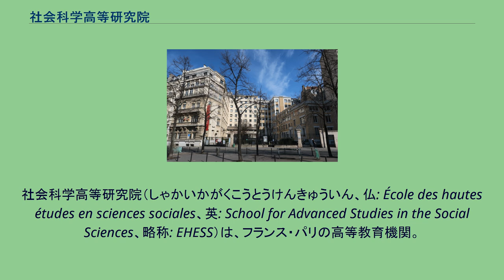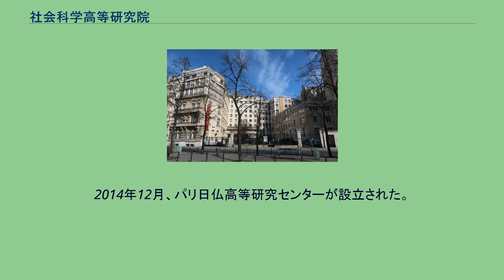社会科学高等研究院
社会科学高等研究院（しゃかいかがくこうとうけんきゅういん、仏: École des hautes études en sciences sociales、英: School for Advanced Studies in the Social Sciences、略称: EHESS）は、フランス・パリの高等教育機関。
社会科学分野の研究者、大学教員の養成を目的とする大学院大学であり、グランテタブリスマンでもある。
1947年創立。
パリ中心部サン＝ジェルマン＝デ＝プレの本キャンパスの他、リヨン、マルセイユにキャンパスを持つ。
高等研究実習院創設以来あった社会科学の再編を求める声を受け、アナール学派のリュシアン・フェーヴル、フェルナン・ブローデル、シャルル・モラゼの三人によりロックフェラー財団の援助を得て1947年、高等研究実習院に第6部門（経済・社会科学）が創設された。
初代の部門長はリュシアン・フェーヴル。
1956年に部門長となったフェルナン・ブローデルはフォード財団の支援を受け、カルチエ・ラタンに分散していたグループを現在の本部所在地であるラスパイユ大通りに集めた。
1972年にはジャック・ル・ゴフが部門長となった。
1975年、第6部門は行政的に高等研究実習院から独立し、高等教育研究機関としての地位を持ち、独自に免状を発行することができる社会科学高等研究院となった。
1977年、フランソワ・フュレが院長となる。
2014年12月、パリ日仏高等研究センターが設立された。
（高等研究実習院第6部門時代を含む） ^ a b “Archived copy”. 2008年6月19日閲覧。